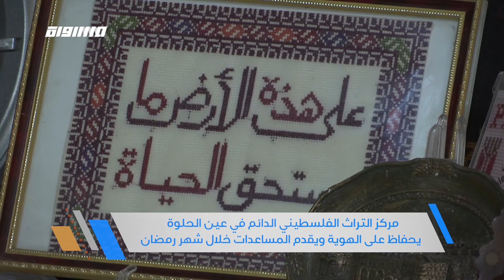مركز التراث الفلسطيني الدائم في عين الحلوةيحفاظ على الهوية ويقدم المساعدات خلال رمضان،جولة رمضانية19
فقرة ضمن جولة_رمضان لحلقة التاسع عشر من رمضان 2020 عبر شاشة قناة مساواة الفضائية تحت عنوان : "مركز التراث الفلسطيني الدائم في عين الحلوة يحفاظ على الهوية ويقدم المساعدات خلال شهر رمضان

ضيوف الحلقة:
"عليا العبد الله - مديرة معرض التراث الفلسطيني الدائم في عين الحلوة
وفاء فلوس - مسؤولة المبيعات في المعرض
جميلة الأشقر - عضو لجنة المعرض

تقديم : زينة عبد الصمد- لبنان

جولة رمضانية - هو برنامج ميداني رمضاني يجوب كافة أنحاء البلاد ليستطلع أحوال الناس وأوضاعهم في شهر رمضان الفضيل، يقدمه مراسلونا في كل يوم من القرى والبلدات الفلسطينية المختلفة لنقاش الأحوال الاجتماعية والاقتصادية في الشهر الكريم.

Downlink frequency - الترد :
12645 MHZ

Polarity - الاستقطاب:
Horizontal

Symb.Rate - معدل الترميز:
27.500 MS/s

FEC - تصحيح الخطأ :

5/6

DL: 11958 H
SR: 27500
FEC: 5/6